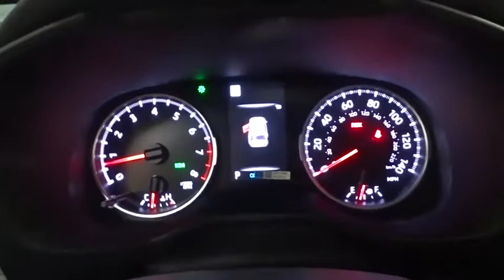2020 Toyota RAV4 Des Plaines, Elmhurst, Schaumburg, Chicago, Naperville, IL T54767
Ruby Flare Pearl New 2020 Toyota RAV4 available in Des Plaines, Illinois at Bredemann Toyota. Servicing the Elmhurst, Schaumburg, Chicago, Naperville, IL area.

Bredemann Toyota
1301 W Dempster St